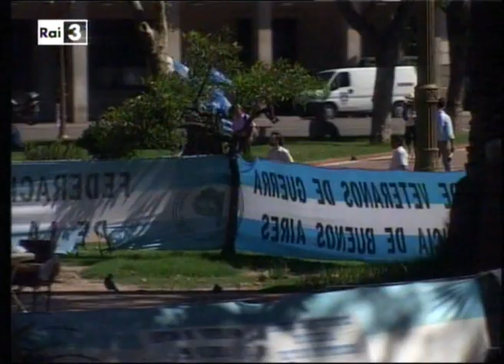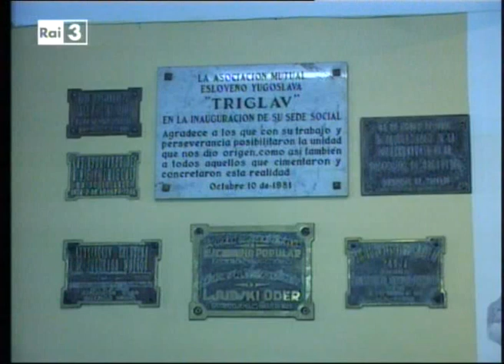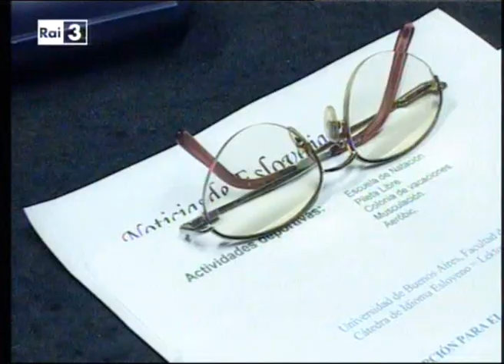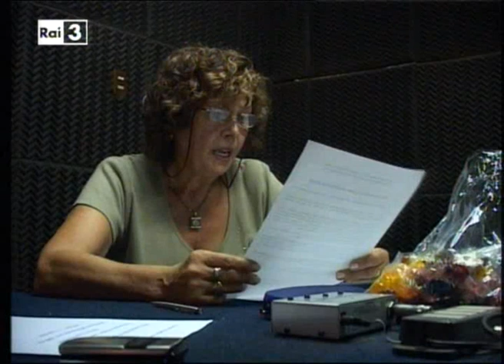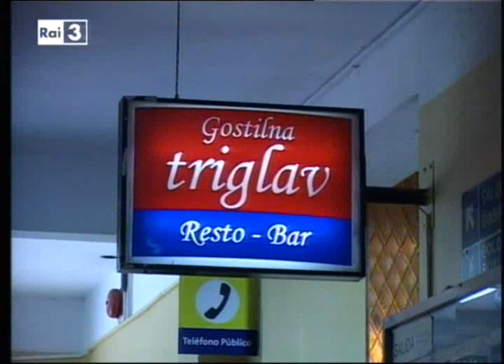Slovenci_v_Argentini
Slovenci v Argentini - oddaja Triglav v slovenščini na Buenos radio v Buenos Aires  - Oddaja Mixer .